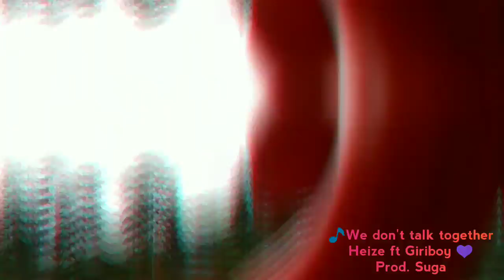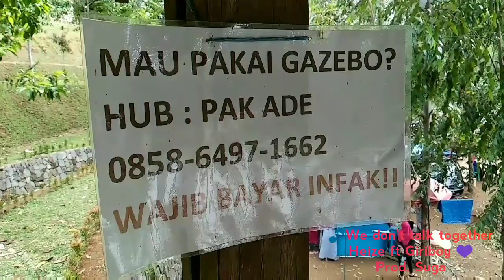Situ Zen part 3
Situ Zen tempat wisata di daerah Caringin (masuk dri cikukulu) bisa buat mancing, buat botram hehe, nongki, ada bebek angsa .. pkonya kalau penasaran langsung aja.. asik buat niis gaes